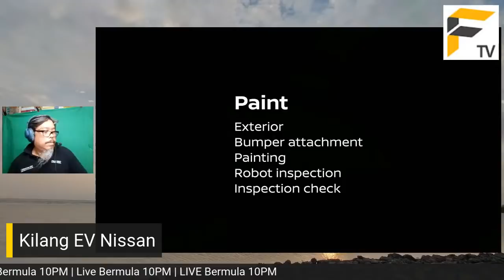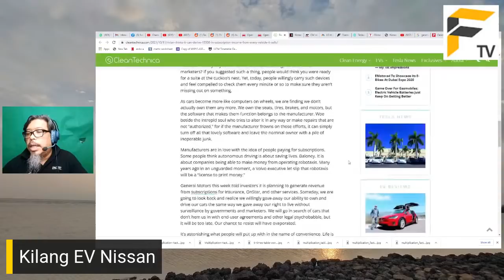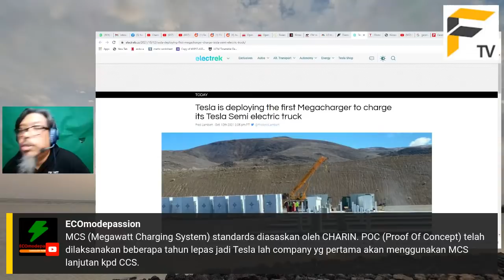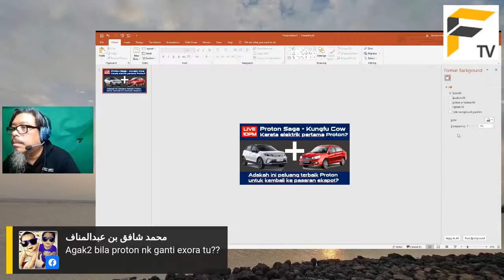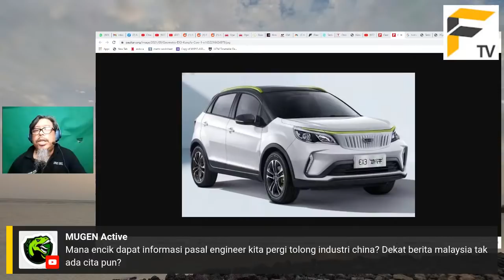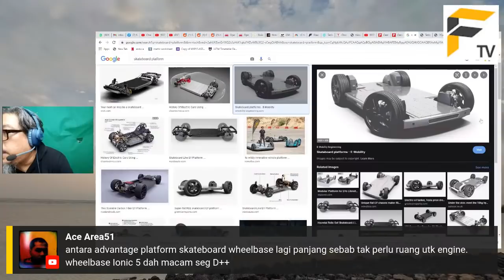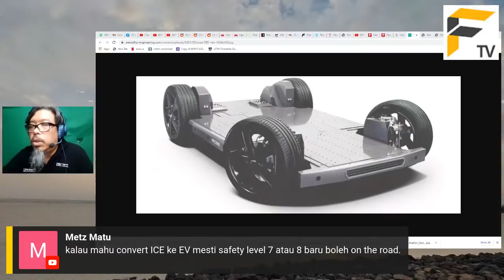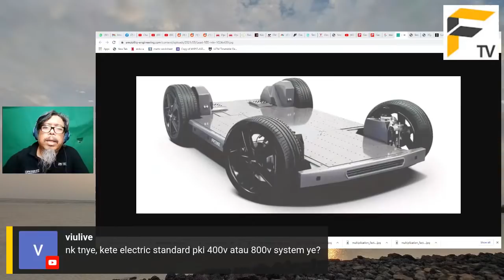SK E19: Kungfu Cow ialah peluang Proton untuk kembali ke pasaran antarabangsa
Proton boleh menjadi jenama mampu milik elektrik dengan menggunakan teknologi dari Geely
Antara peluang terbaik ialah Geometry Kungfu Cow yang memang berada dalam segmen sama dengan Proton Saga dan kemungkinan menggunakan sistem pacuan dan bateri yang boleh disesuaikan dengan proton Saga